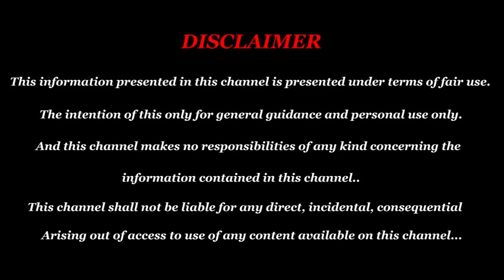Guru peyarchi palan 2019 kadagam in tamil | கடகம் விபரீத ராஜ யோகம் தரும் | குரு பெயர்ச்சி 2019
கடகம் விபரீத ராஜ யோகம் தரும், போராடி வெற்றிகளை தரும் குரு பெயர்ச்சி 2019